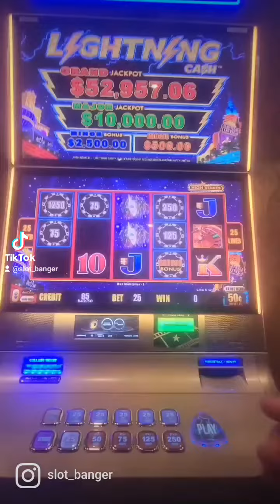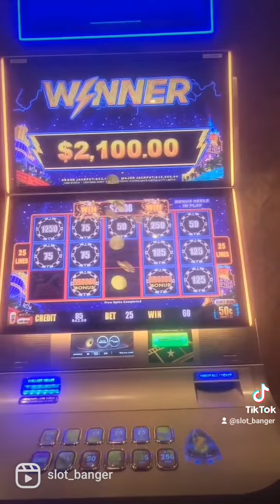High limit slots! Slot bets. Casino wins, major mini grand jackpots! Vegas Hollywood High roller.